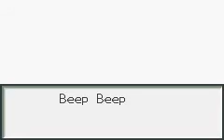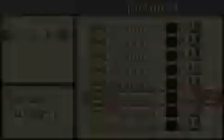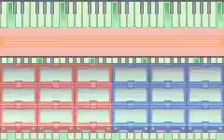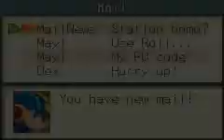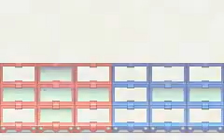NegiAtsui plays Megaman Battle Network 2 Part #2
Yo, watch me have fun playing some old school Megaman. I think i did alright all things considered